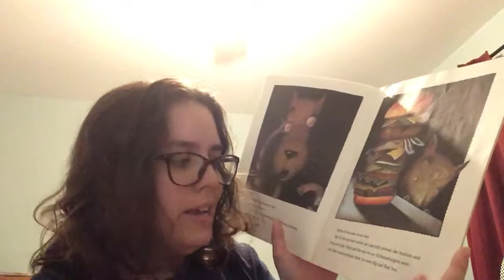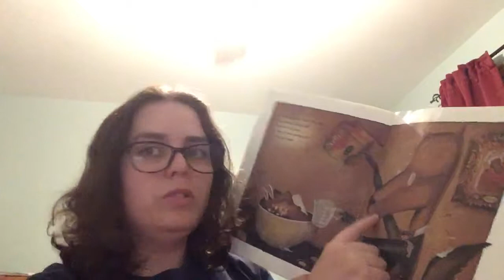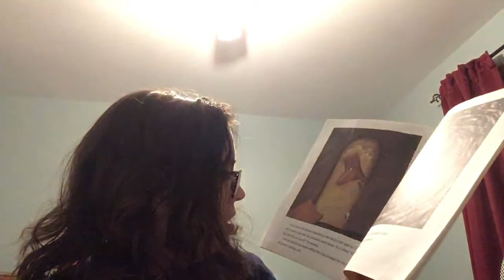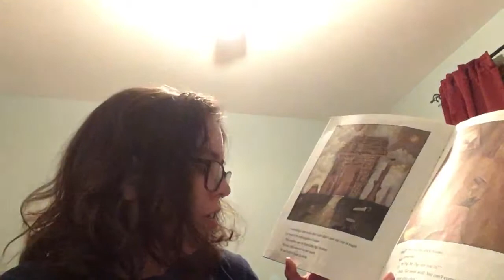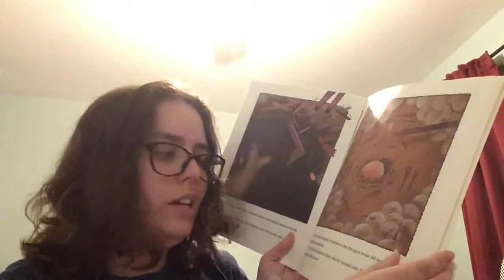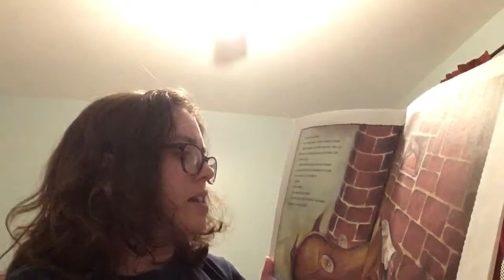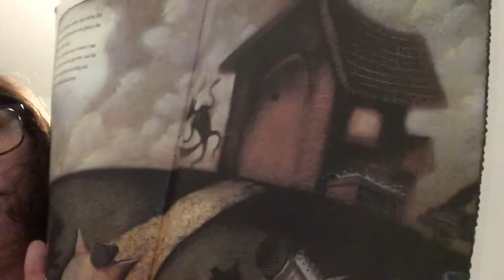Read Along With Heather: The True Story of the Three Little Pigs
One of my childhood favorites...